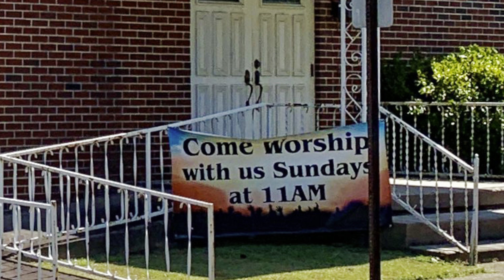Sunday worship at South Highland Baptist Church. January 22, 2023.